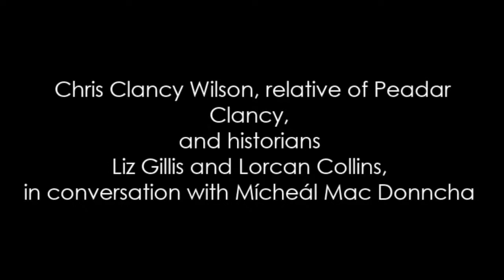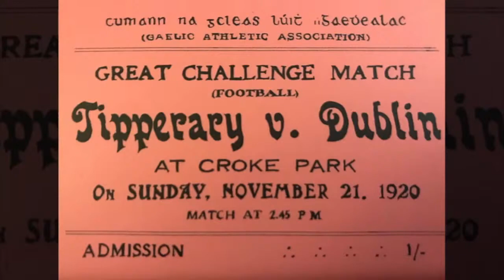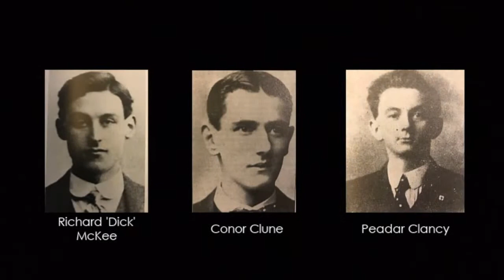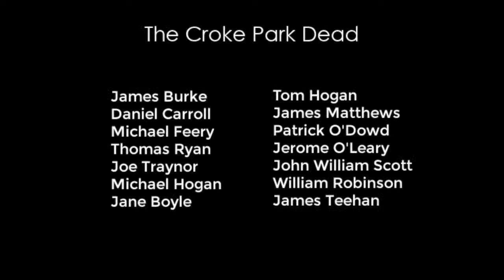Bloody Sunday; 100 Years On – Online Discussion